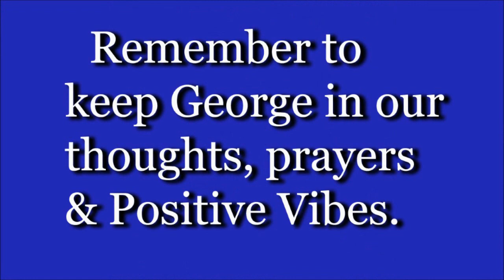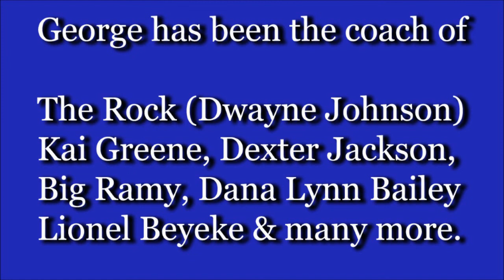George Farah Posing & Cancer Update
George 1st survived a bullet to the stomach, became a pro bodybuilder & then a coach to people such as Dwayne Johnson, Kai Greene and Dexter Jackson. He has battled a severe form of cancer with an incredible attitude. See him pose in great shape & find out how he's doing health wise.